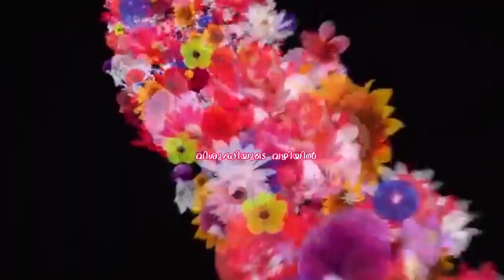VISHUDHIYUDE VAZHIYIL / JULY 22/ SAINTS OF THE DAY